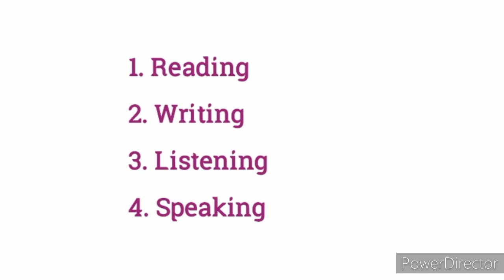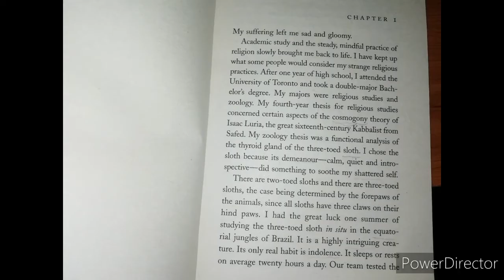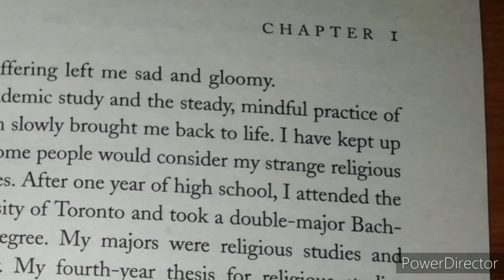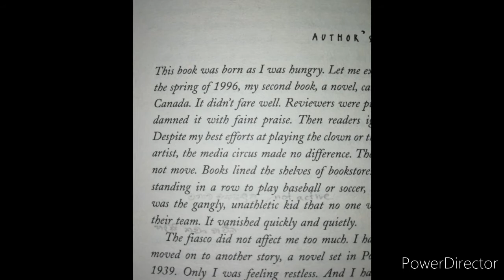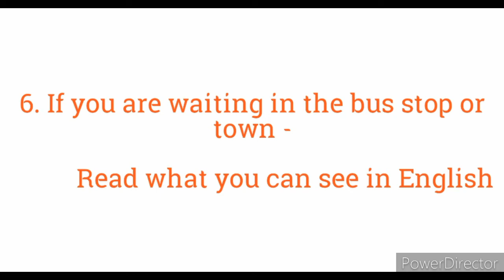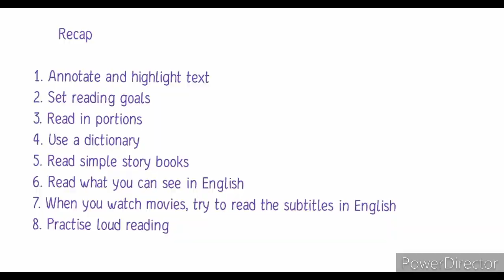How to Improve English Reading Skills| English Lessons Sri Lanka| Simple Lessons in Sinhala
Let's improve your English Reading Skills with these techniques!

English Voyage provides simple lessons for Sri Lankan students to improve their English knowledge from Beginners' Level. We are offering you creative methods to grab the language faster!Study with us and make your English dream come true! :)

ඉංග්‍රීසි භාෂාවේ ප්‍රවීණයෙකු වීමට කැමති ඔබ සඳහා මේ නාලිකාව හරහා මුල සිට සරළව, නිර්මාණශීලී පාඩම් මාළාවක් අප විසින් සකස් කර තිබෙනවා. එම පාඩම් මාළාව, මුල සිට හොඳින් අධ්‍යයනය කිරීමෙන්, ඉංග්‍රීසි භාෂාව චතුර ලෙස හැසිරවීමට ඔබට හැකිවේවි!